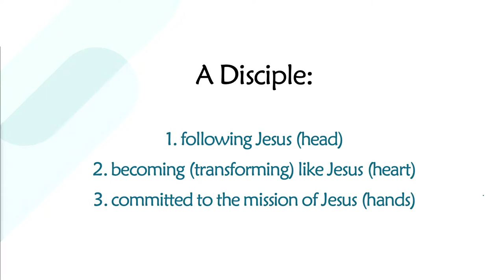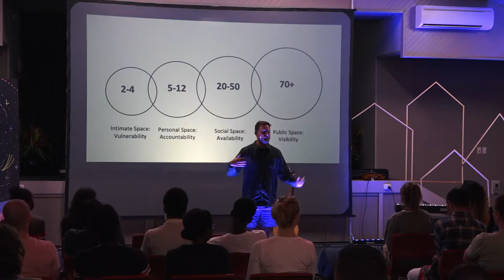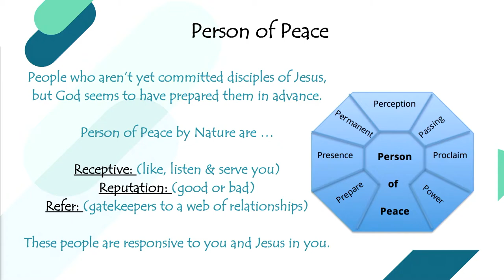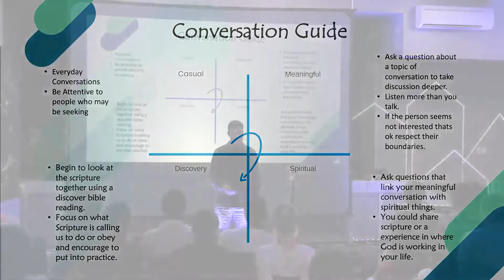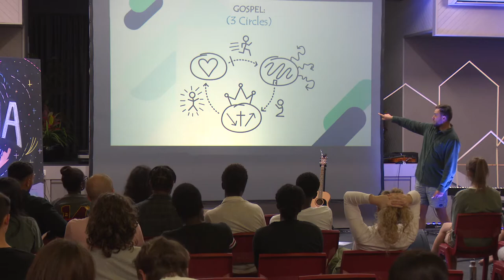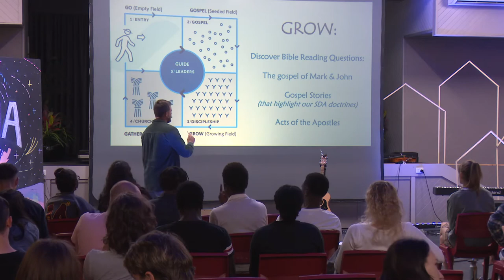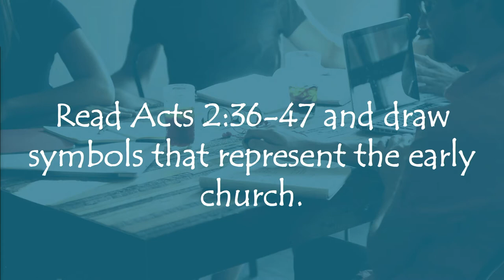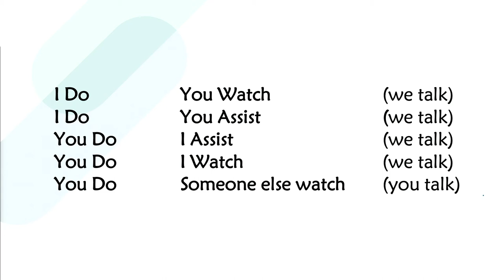Making Disciples - Pastor Lachlan Campbell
In the absence of our regular Big Camp, ‘(Little) Big Camp’ was an opportunity for young adults (18-35 years) to reconnect with friends they’ve only seen on zoom this past year, develop new friendships and spend time reflecting on what it means to live missionally. Presented by Pastor Lachlan Campbell, this is the third presentation of four.

Presented April 3, 2021 at Camp Howqua.